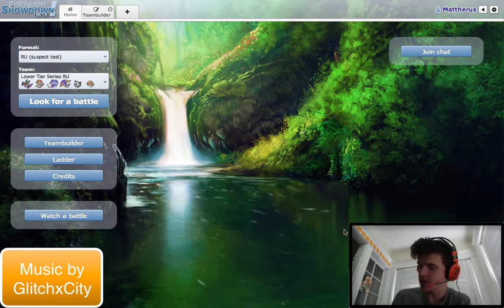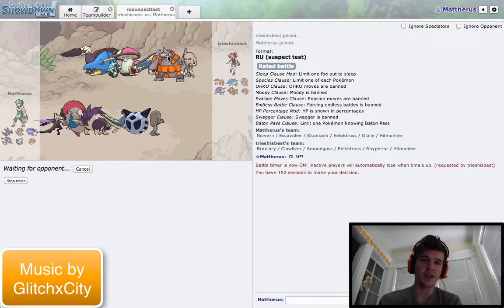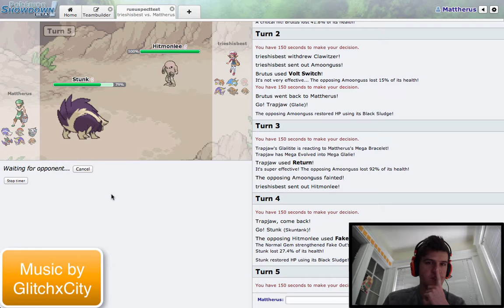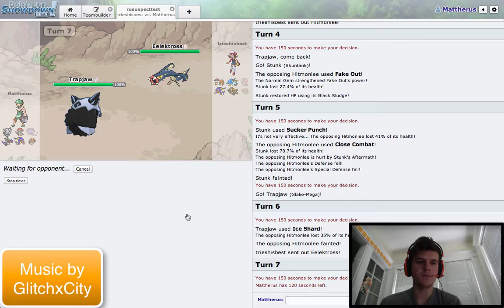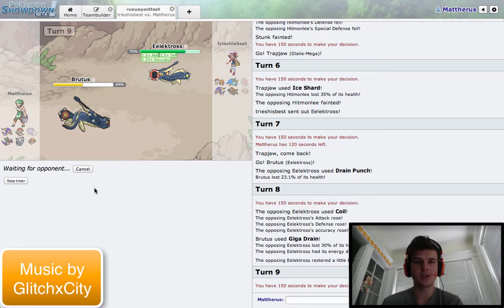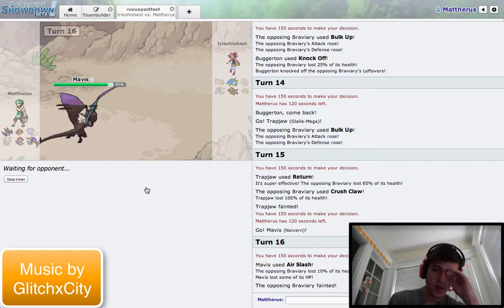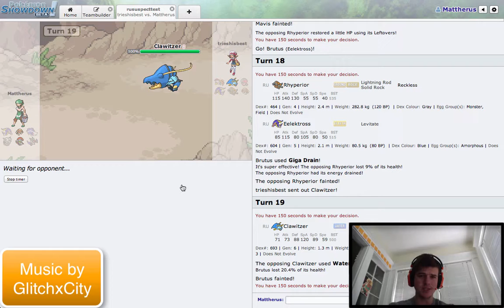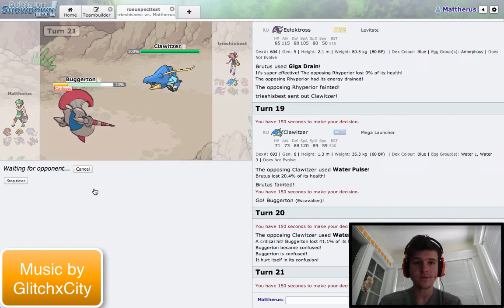Just One Battle (RU): Lil' Lee the Based God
What's goin on diggletdreamers?! Continuing to play some RU in this session of Just One Battle.

Remember, I don't own Pokemon, Nintendo/Gamefreak do.